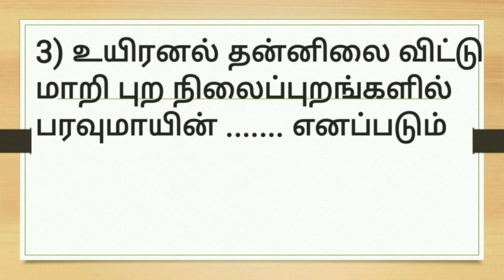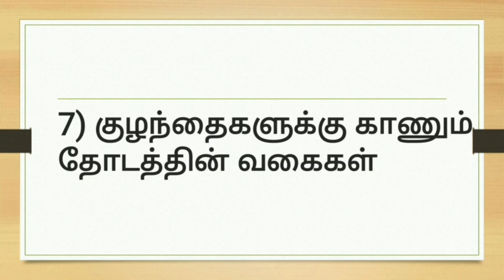MRB &PG ENTRANCE EXAM (Q&A)- SIDDHA